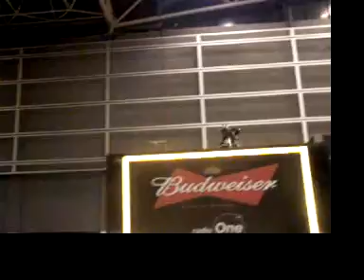FINAL DBDRA VALENCIA 2014